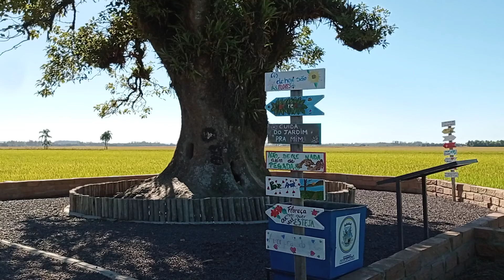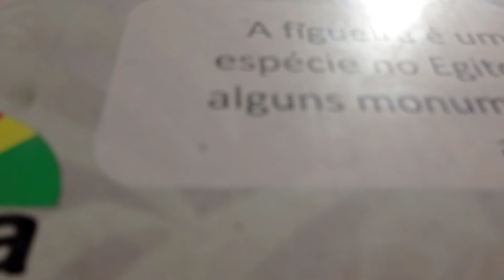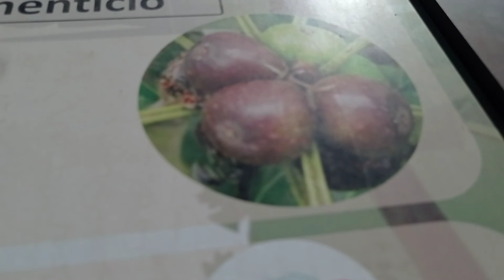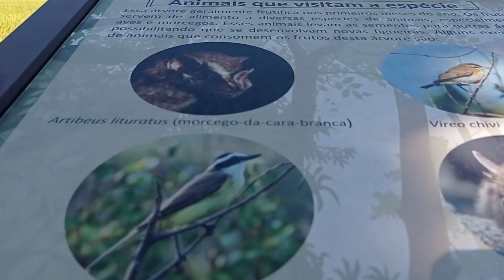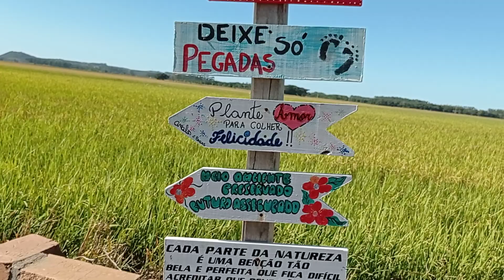Figueira centenária em Araranguá SC